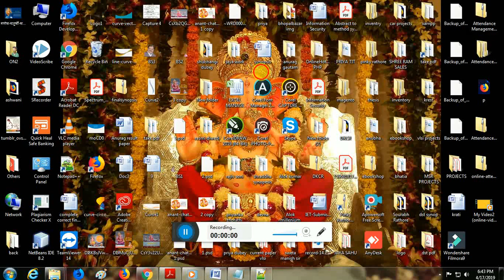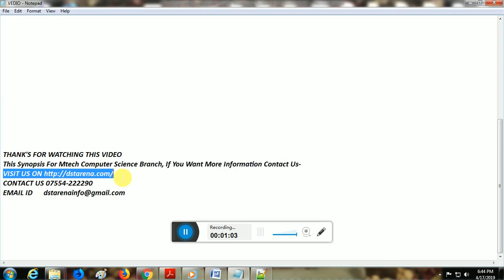Reconfigurable Smart Water Quality Monitoring System In IoT Environment